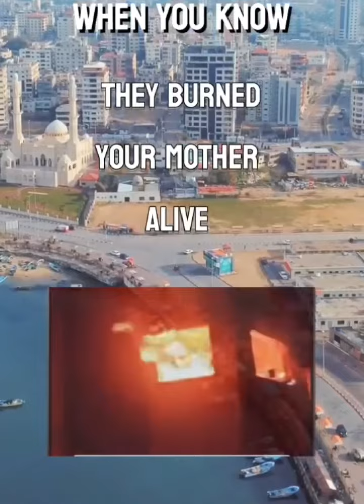What are you gonna do...?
What are you gonna do if all this happens to you?